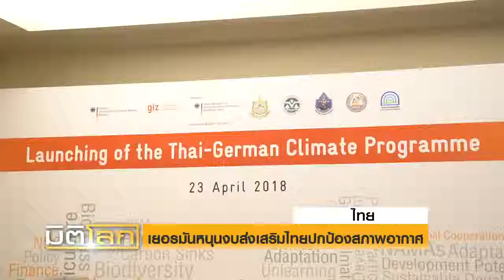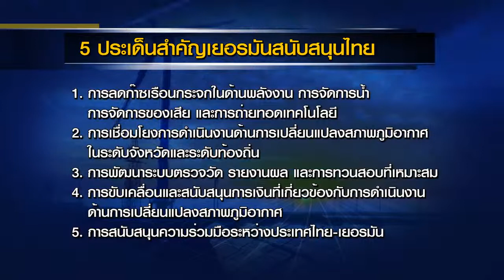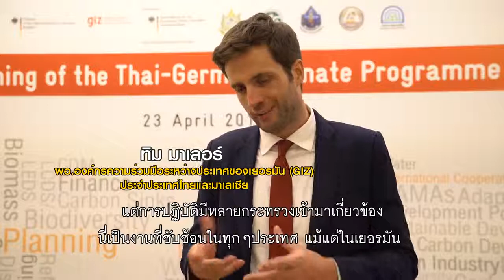เยอรมนีสนับสนุนงบประมาณ 690 ล้านบาท ร่วมจัดตั้งแผนงานปกป้องสภาพภูมิอากาศไทย-เยอรมัน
Nation TV
2 พฤษภาคม 2561

The Government of the Federal Republic of Germany together with the Government of Thailand celebrate the launch of “Thai-German Climate Programme (TGCP)”. The programme is financed by the International Climate Initiative (IKI) of the German Ministry for the Environment, Nature Conservation and Nuclear Safety (BMU) and is implemented by the Deutsche Gesellschaft für internationale Zusammenarbeit (GIZ) GmbH. The GIZ team of international and national experts provides cross-sectoral support and works closely with its Thai governmental partners.

BMU’s IKI is dedicating EUR 17.9 million (about THB 690 million) to the Thai Government for the 4-year implementation (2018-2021). This will see governmental partners, the private sector and civil society cooperate on climate-friendly development approaches in the energy, waste, water and agriculture sector as well as on general aspects of climate change. The main implementing partners are the Office of Natural Resources and Environmental Policy and Planning, the Ministry of Energy, the Pollution Control Department, the Department of Water Resources, and the Rice Department.

เรียนรู้เกี่ยวกับโครงการเพิ่มเติมได้ที่นี่